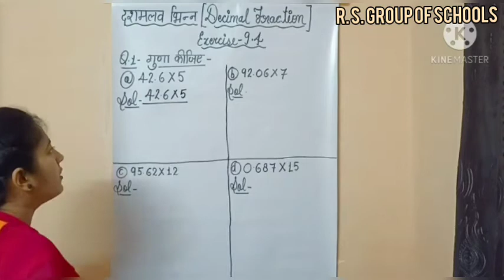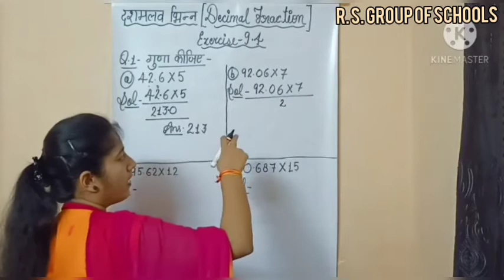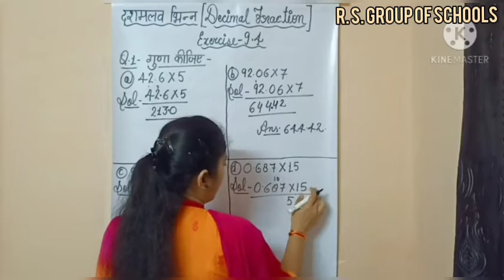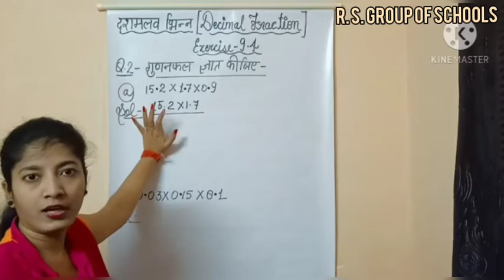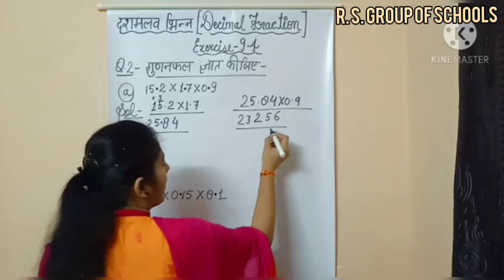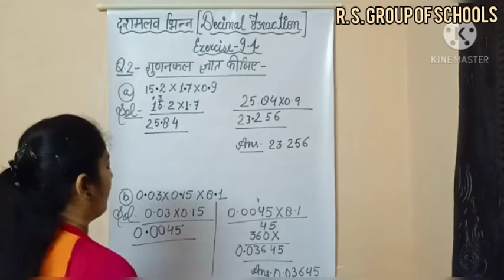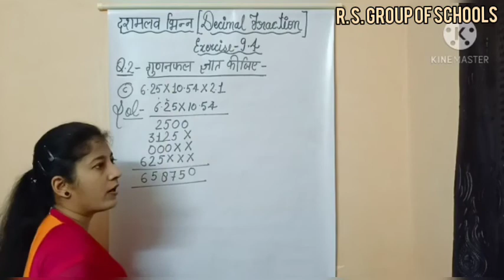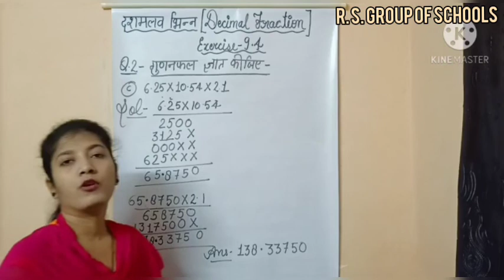Class 5th Mathematics Decimal Fraction Ex 9.4[11TH Dec] ~©R.S GROUP OF SCHOOLS